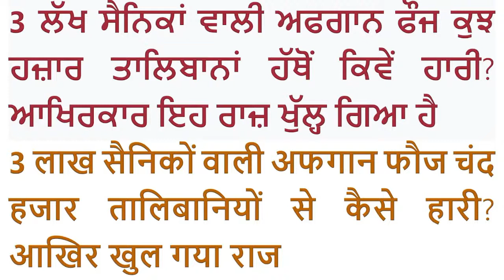3 ਲੱਖ ਸੈਨਿਕਾਂ ਵਾਲੀ ਅਫਗਾਨ ਫੌਜ ਕੁਝ ਹਜ਼ਾਰ ਤਾਲਿਬਾਨਾਂ ਹੱਥੋਂ ਕਿਵੇਂ ਹਾਰੀ? ਆਖਿਰਕਾਰ ਇਹ ਰਾਜ਼ ਖੁੱਲ੍ਹ ਗਿਆ ਹੈ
3 ਲੱਖ ਸੈਨਿਕਾਂ ਵਾਲੀ ਅਫਗਾਨ ਫੌਜ ਕੁਝ ਹਜ਼ਾਰ ਤਾਲਿਬਾਨਾਂ ਹੱਥੋਂ ਕਿਵੇਂ ਹਾਰੀ? ਆਖਿਰਕਾਰ ਇਹ ਰਾਜ਼ ਖੁੱਲ੍ਹ ਗਿਆ ਹੈ
3 लाख सैनिकों वाली अफगान फौज चंद हजार तालिबानियों से कैसे हारी? आखिर खुल गया राज
ਅਫਗਾਨਿਸਤਾਨ ਦੇ ਸਾਬਕਾ ਵਿੱਤ ਮੰਤਰੀ ਨੇ ਭ੍ਰਿਸ਼ਟ ਅਧਿਕਾਰੀਆਂ 'ਤੇ ਗਨੀ ਸਰਕਾਰ ਨੂੰ ਡੇਗਣ ਦਾ ਦੋਸ਼ ਲਗਾਇਆ ਹੈ ਕਿ ਅਫਗਾਨ ਦੀ ਫੋਜ ਦੀ ਨਫਰੀ ਸਿਰਫ ਕਾਗਜ਼ੀ ਸੀ।
 ਖਾਲਿਦ ਪਇੰਦਾ ਨੇ ਦਸਿਆ ਜਿਆਦਾ ਤਰ ਫੋਜ ਸਿਰਫ ਕਾਗਜਾਂ ਵਿੱਚ ਹੀ ਸੀ ਤਾਂ ਜੋ ਸਰਕਾਰ ਤੋਂ ਪੈਸਾ ਭੁਗਤਾਨ ਲਿਆ ਜ ਸਕੇ।  ਖਾਲਿਦ ਪੇਂਦਾ ਨੇ ਬੀਬੀਸੀ ਨੂੰ ਦੱਸਿਆ ਕਿ ਸਰਕਾਰ ਦੀਆਂ ਕਿਤਾਬਾਂ 'ਤੇ 300,000 ਫੌਜਾਂ ਅਤੇ ਪੁਲਿਸਾਂ ਵਿੱਚੋਂ ਜ਼ਿਆਦਾਤਰ ਮੌਜੂਦ ਨਹੀਂ ਹਨ। ਉਸਨੇ ਕਿਹਾ ਕਿ ਫੈਂਟਮ ਕਰਮਚਾਰੀਆਂ ਨੂੰ ਅਧਿਕਾਰਤ ਸੂਚੀਆਂ ਵਿੱਚ ਸ਼ਾਮਲ ਕੀਤਾ ਗਿਆ ਸੀ ਤਾਂ ਜੋ ਜਰਨੈਲ ਉਨ੍ਹਾਂ ਦੀ ਤਨਖਾਹ ਆਪਣੀ ਜੇਬ ਵਿੱਚ ਪਾ ਸਕਣ।

ਅਗਸਤ ਵਿਚ ਤਾਲਿਬਾਨ ਨੇ ਤੇਜ਼ੀ ਨਾਲ ਅਫਗਾਨਿਸਤਾਨ 'ਤੇ ਕਬਜ਼ਾ ਕਰ ਲਿਆ, ਕਿਉਂਕਿ ਦੇਸ਼ ਵਿਚ 20 ਸਾਲਾਂ ਬਾਅਦ ਅਮਰੀਕੀ ਫੌਜਾਂ ਦੀ ਵਾਪਸੀ ਹੋਈ ਸੀ।